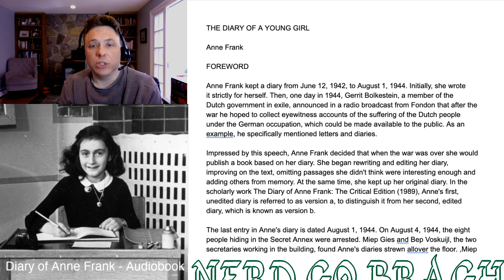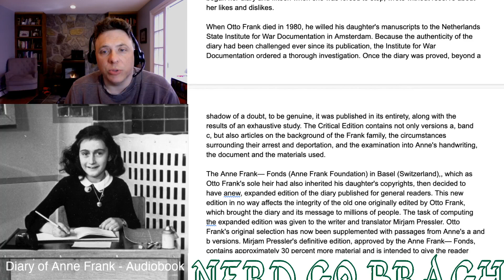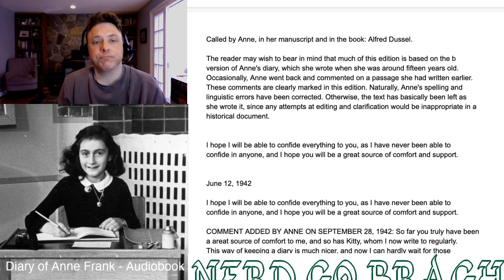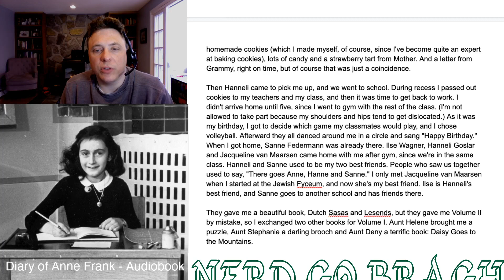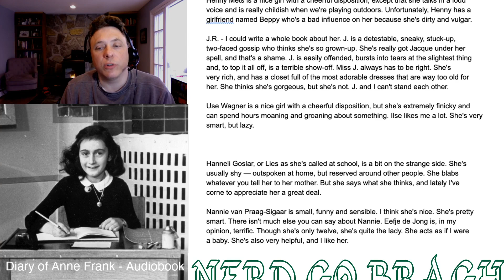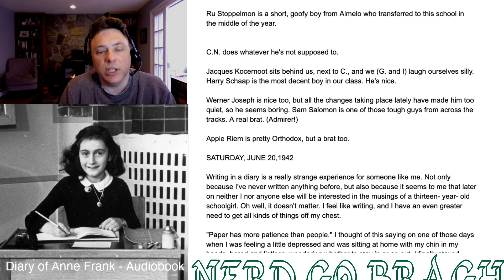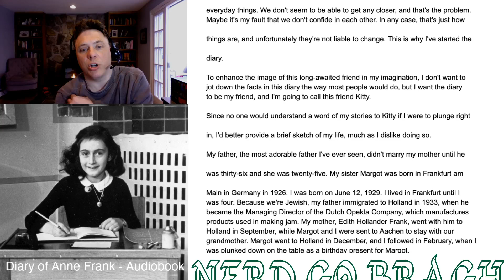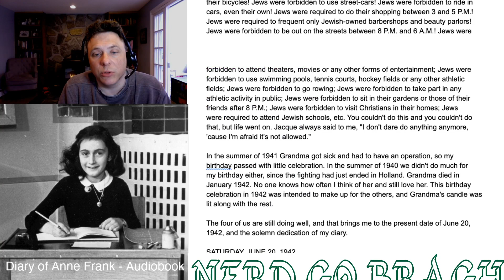Diary of Anne Frank, Audiobook, Part 2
On the anniversary of Anne Frank's death at the Bergen-Belsen concentration camp (early March), I asked you (my students) if you have read the Diary of Anne Frank. To my surprise, most of you hadn't.

We now find ourselves in a situation where there is a lot of scary things making headlines each day; COVID (Corna) Virus, school cancelations, social distancing, sports cancelations, and economic panic. I think now is the perfect time to read the Diary of Anne Frank to help remind us that, although things are very scary right now, it could be worse. Anne Frank faced the worst moment in human history (the Holocaust) with bravery, courage, and kindness.

Let Anne be our example. We can handle what the world has thrown at us.

Follow along with me as I read the Diary of Anne Frank.

Please forgive my pronunciation errors.